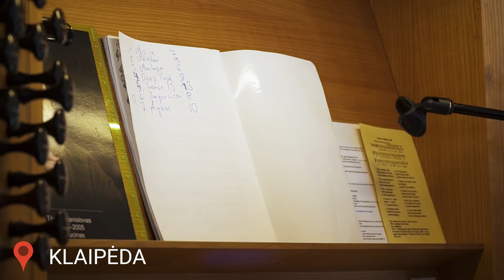Pasaulinės inkstų vėžio dienos minėjimas 2021 06 15-17 d. KLP, KNS ir VLN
Kasmet šalyje inkstų vėžiu suserga apie 700 žmonių. Neviltis, nežinia skatina žmogų užsisklęsti, pasitraukti iš aktyvaus gyvenimo. 2021 m. birželio 15 - 17 dienomis vyko renginiai Klaipėdoje, Kaune ir Vilniuje, skirti paminėti Pasaulinę sergančiųjų inkstų vėžiu dieną.  Norint pasveikti yra svarbi ne tik sergančiųjų fizinė būklė, bet ir emocinė būsena. Tad specialistai mokė pacientus, kaip, padedant dailės, juoko jogos, kani – šunų terapijos, vilnos vėlimo, šokio ir judesio terapijoms išlieti savo emocijas, būsenas, santykius ir išlaikyti ryšius su aplinkiniais, jaustis išklausytam, suprastam, būti bendruomenės dalimi, susikurti naujus tikslus.